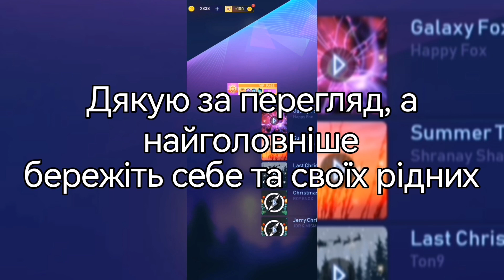Beat Fire: Naron - Lost